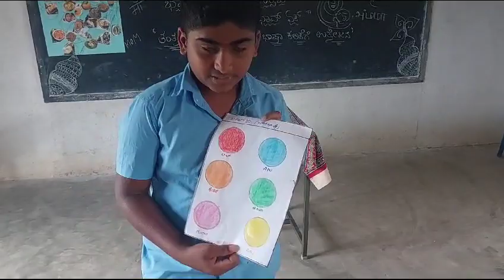Basha utsav 2023.